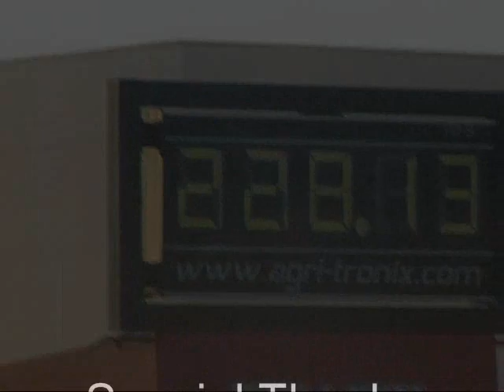Dave Notar - Sled Pull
Quincy, WA
Heavy Modified Class